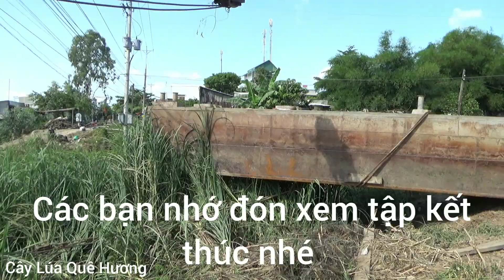Kéo Phà Xáng Cạp Đất Khổng Lồ Qua Đê (tập 2) ai có nhu cầu LH0352915395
Kéo Phà Xáng Cạp đất Qua Đê Ở chợ Tân Lập Tri tôn an giang